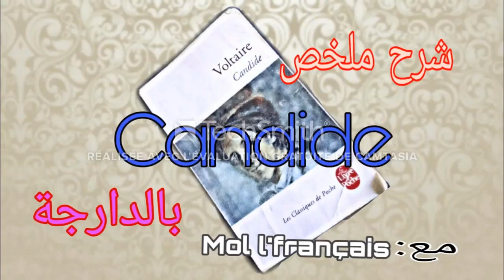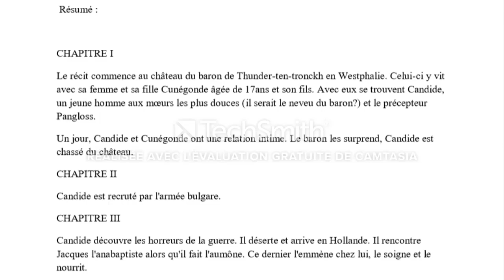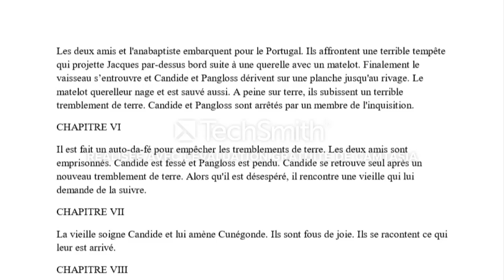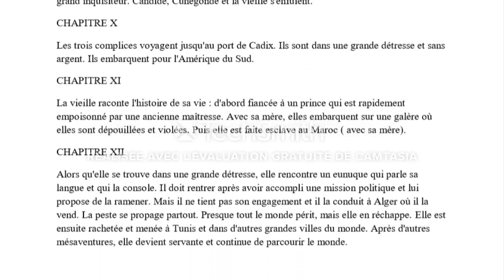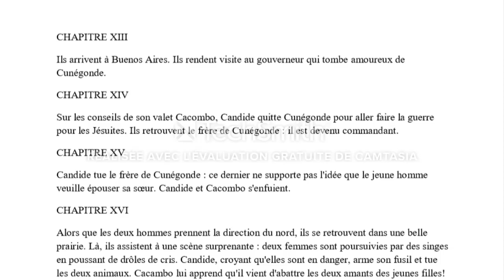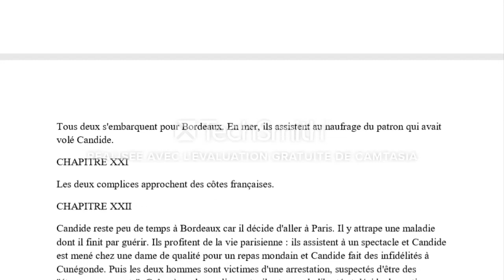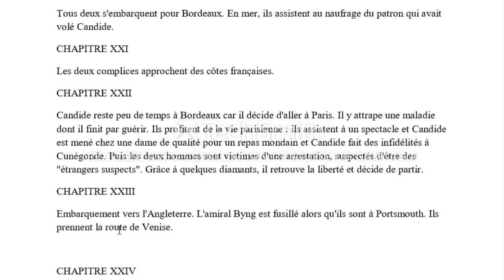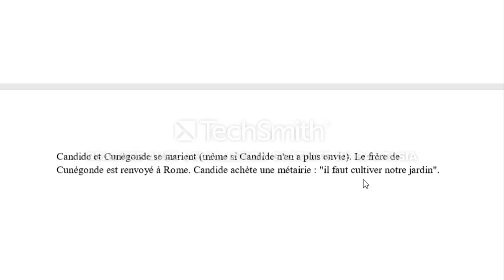الفرنسية شرح رواية candide بالدارجة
باكلوريا 2022 bac
اضغط على الرابط في الاسفل :

قناة تعليمية خاصة بتلاميذ باكلوريا 2022
باكلوريا 2022 bac

تجدون في القناة دروس جميع المواد مع شرح افضل الاساتدة
شعبة اداب وعلوم انسانية والعلوم بالتوفيق للجميع ولا تنسى اشتراك ليصلكم كل جديد :